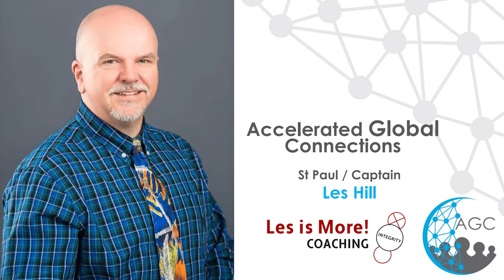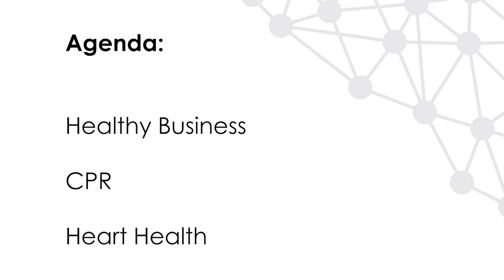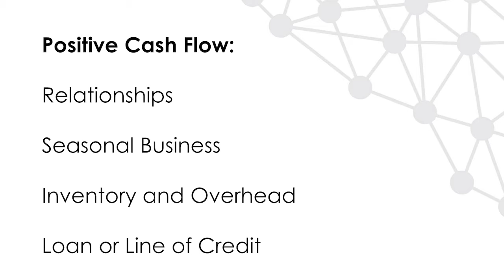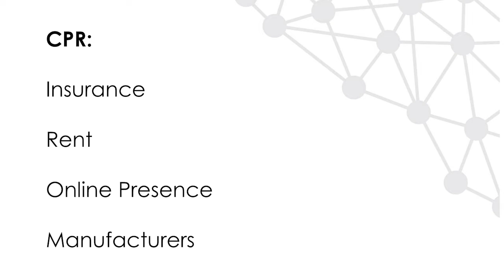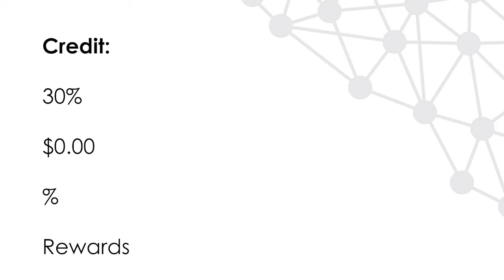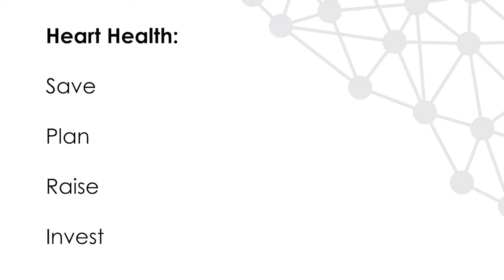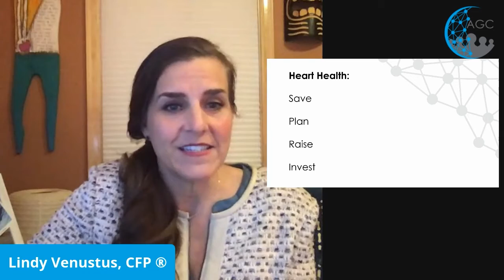Lindy Venustus shares a talk Cash Flow Fuel Your Hearts Desires with AGC Minneapolis October 2020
Watch as Lindy Venustus shares a motivational talk Cash Flow Fuel Your Hearts Desires with AGC.

Cash Flow; Fuel Your Hearts Desires. Create flow, inner peace, focus on what you love.

Positive cash flow means a successful business; these items create positivity in your life. Discover ways to reduce your fixed expenses. Importantly, free up your mind space for doing what you love, use these steps to create more cash flow.

Learning Objectives:
Positive Cash Flow = Healthy Business
CPR Compare, Price, Renegotiate
Heart Health; Create Cash Flow to Create Life You Love

Speaker Bio:
Founder of Create Financial Planning, Lindy Venustus, CFP® opened her virtual door to serve smart, funny, kind people who want advice and a plan but havent had access to an advisor. Lindy is reshaping the financial industry, available on an income based sliding scale.

Lindy celebrates your creativity, hard work, and the fact that you dont want to deal with the numbers, you have a business, a passion, and a life to live fully.

Lindy is a fiduciary and a fee only planner with a mission to create less drag on your assets so what you have built goes further and lasts longer.